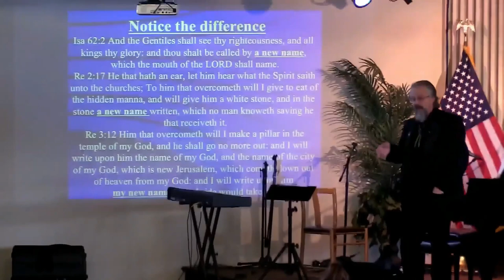November 20, 2022 -The Seven Churches of Revelation Part 7- Pastor Tim Remington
Pastor Tim continues his study on the Seven Churches of Revelation as he discusses the Church of Philadelphia.